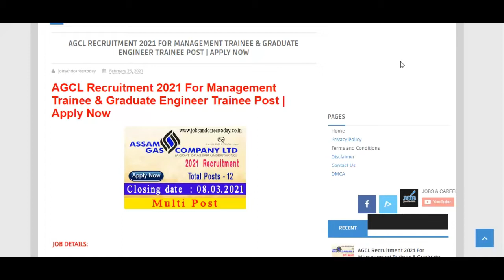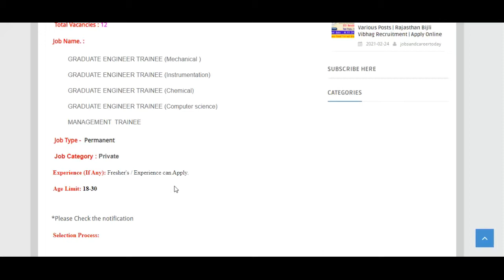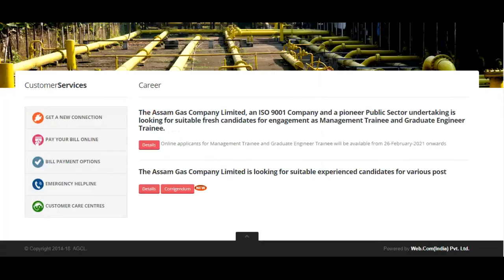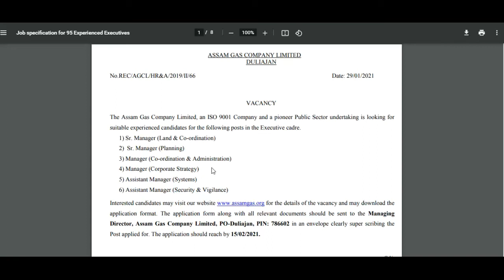AGCL Recruitment 2021 For Management Trainee & Graduate Engineer Trainee Post | Apply Now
10th/12th PASS JOB

Sarkari naukri

10th pass jobs

12th pass jobs

Salary 65000

Latest jobs

IncometaxJob

10th Pass Job

Sarkari Naukri

Govt job